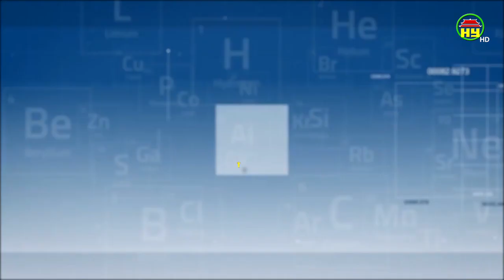Tác dụng của trà hoa cúc đối với sức khỏe